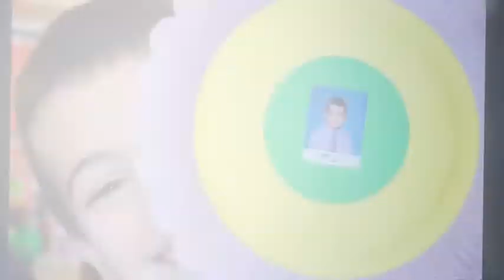VIP DAY WITH JT